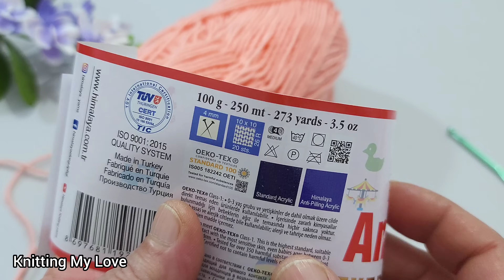My God, how beautiful it is💯 You have never seen this crochet legend. New crochet.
I've been crocheting for years! I recommend you to make this different and very beautiful crochet pattern.